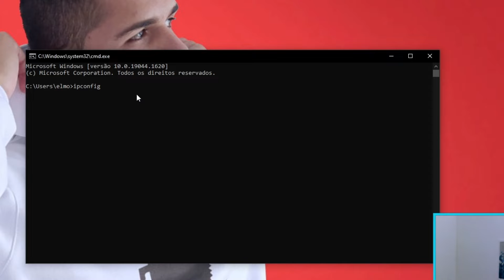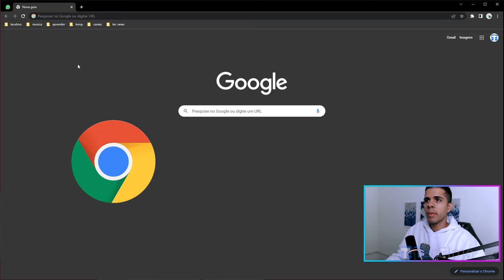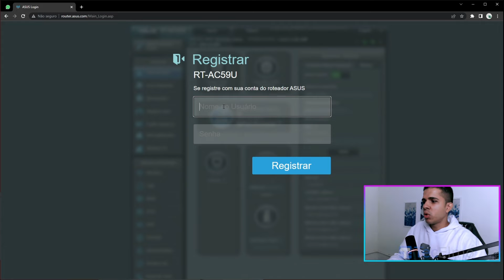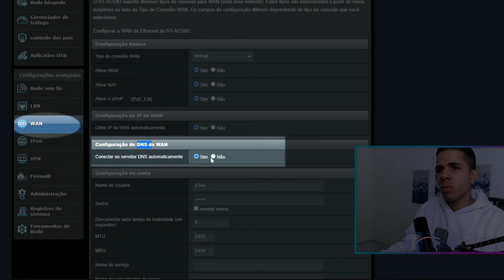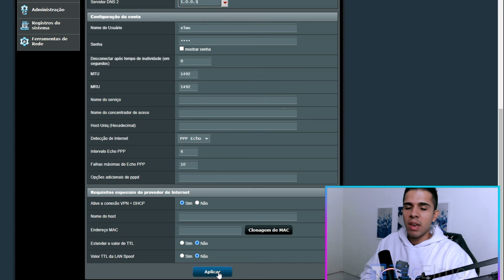Como bloquear sites adultos pelo roteador - TecElmo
💡 ASSISTA TAMBÉM

👑 SEJA MEMBRO

⚡ EQUIPE

Thumbnail: Elmo

📌 NOTA